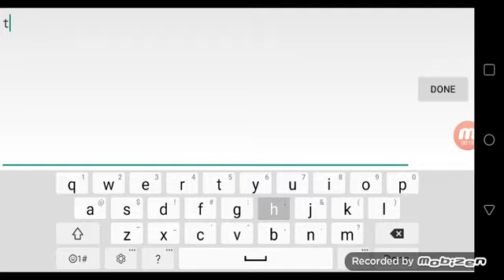my next demon is going to be The Realistik (Geometry Dash) New Hardest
I think I made a mistake